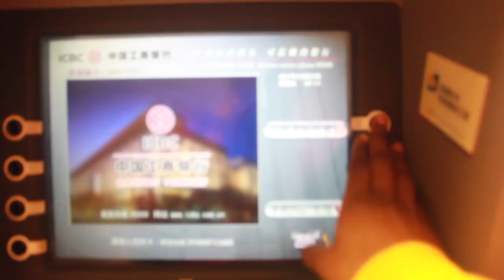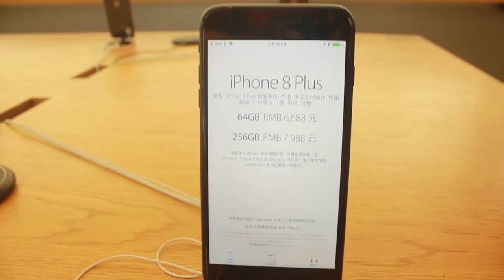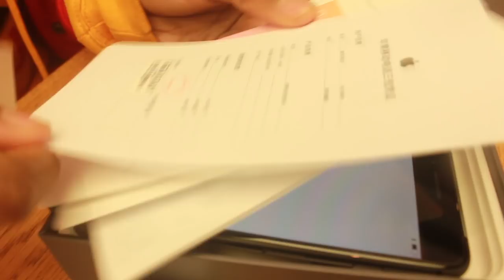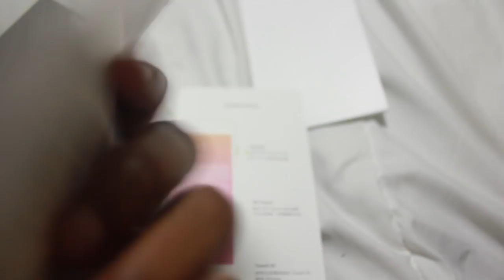Buying The iPhone 8plus IN CHINA | SHANGHAI CHINA | MARYJANE BYARM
VLOGMAS IS STILL GOING!